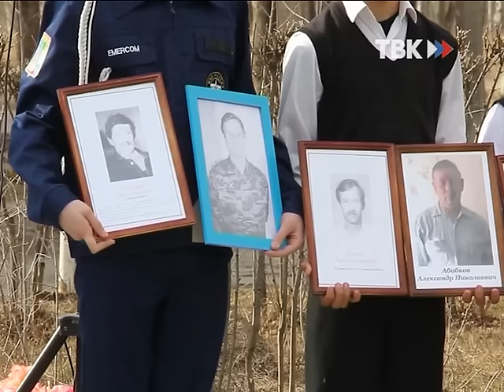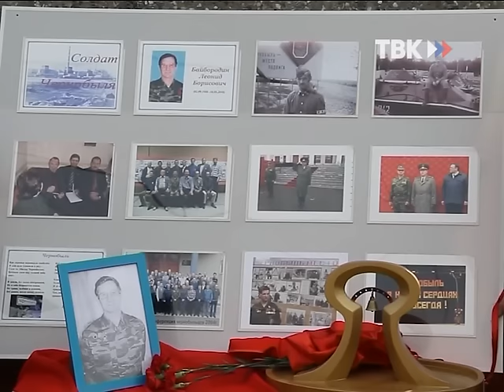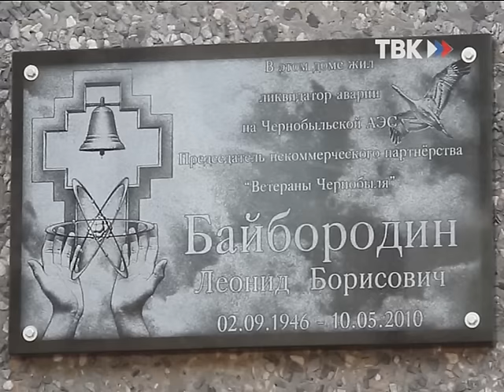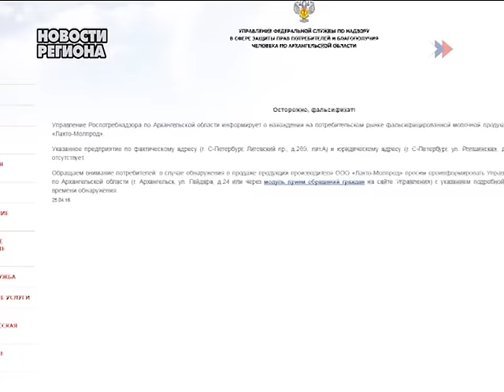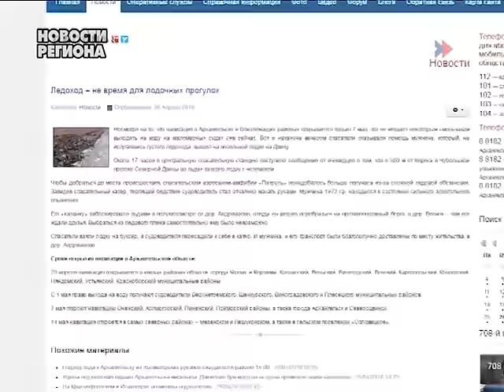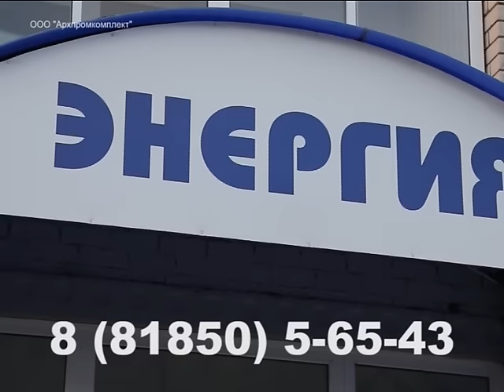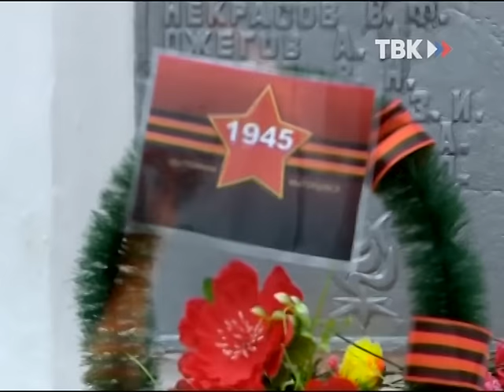Выпуск новостей "ТВ-Коряжма" 26.04.16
1. Труп в реке Витязевка
2. Сводки
3. Митинг в память о чернобыльцах
4. Памятная доска Леониду Байбородину
5. Новости региона
6.    Сессия – положение о доходах
7.    Программа Дня победы
8.    Вечный огонь
9.    Танцующий апрель
10.    Анонс ДШИ
11.  Нескучный архив